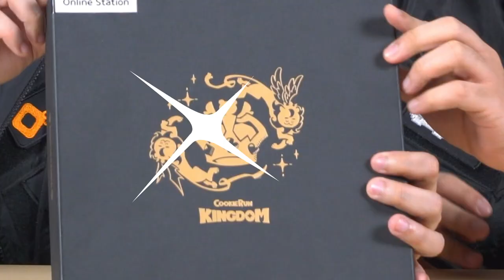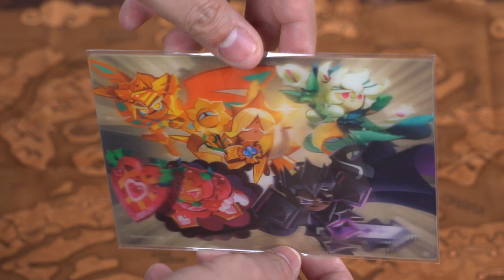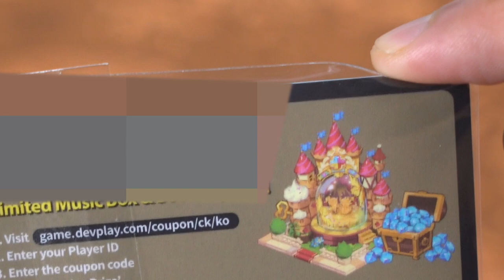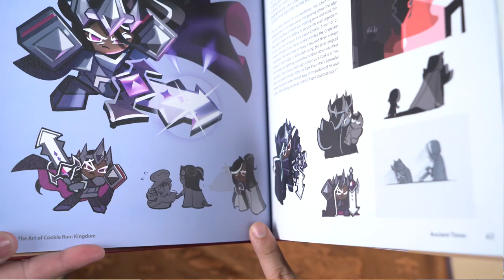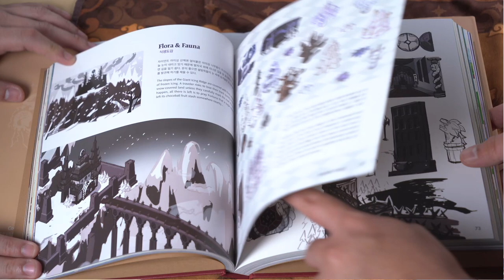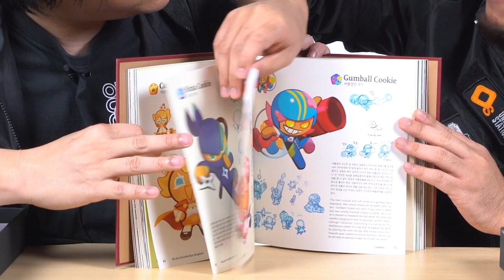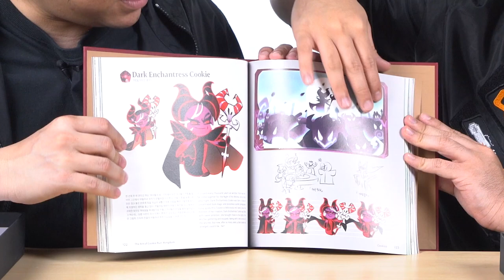รีวิวกล่องลับ Cookie Run Kingdom ส่งตรงจากเกาหลีใต้!? | OS Scoop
Cookie Run: Kingdom เป็นเกมมือถือที่ได้รับความนิยมเป็นอย่างมาก ทั้งความน่ารัก ความเพลินในการแต่งเมือง รวมถึงสไตล์การเล่นที่เพลินดูดเวลากันสุด ๆ ถ้าใครเห็นของในกล่องลับของเราแล้ว เกิดอยากเล่นขึ้นมาละก็ ลองโหลดมาเล่นกันได้เลย เพชรแจกเพียบ!
รับเพชรฟรี!